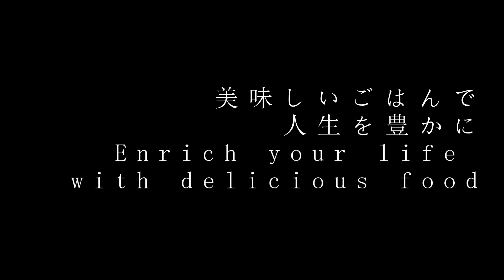チャンネル紹介動画 美味しいお家ごはん作ってます♪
チャンネル紹介動画をご覧いただき誠にありがとうございます

『チャンネルゆう』は料理好きの素人が色々な料理を作るチャンネルです

イタリアン、フレンチ、中華、和食、インド、タイ…etc

気になる料理や食材は、使ったことや作ったことが無くても、楽しみながらチャレンジしてます♪

またキャンプが趣味で、動画をアップロードしております
こちらも料理に焦点を当てた構成になってます。
外で、しっかりとしたものを作り美味しく食べるがモットーです♪

食べる事も、作る事も大好きな私のチャンネルをどうぞよろしくお願いいたします♪